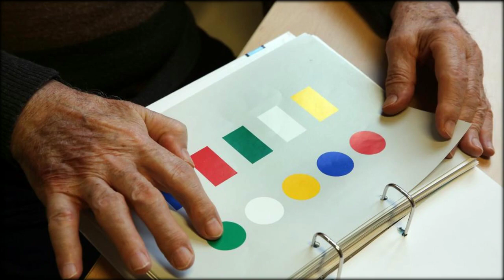Alzheimer-Test: Diese Fragen geben Hinweis auf Krankheit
Fragenkatalog für Angeh&ouml;rige
Man verlegt den Schlüssel, vergisst Termine oder erzählt Geschichten doppelt: Wenn Vergesslichkeit mit dem Alter zunimmt, stellen viele sich die Frage: Ist das vielleicht Alzheimer? Doch die Krankheit zeigt sich keinesfalls nur durch Vergesslichkeit.